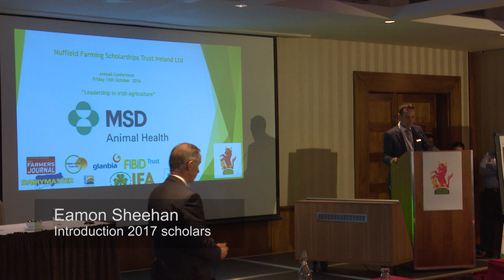T013 8 Eamon Sheehan - 2017 Scholar